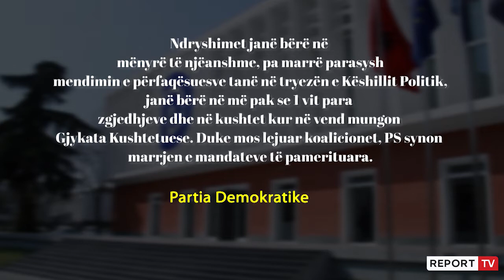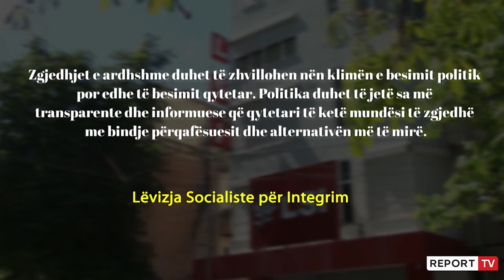Ndryshimet në Kodin Zgjedhor/ 'Venecia' takime online me PD dhe LSI, i pranishëm vetë Basha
Ekspertët e Komisionit të Venecias zhvilluan këtë të martë takimin faktmbledhës me Partinë Demokratike dhe LSI-në, mbi kushtetutshmërinë e ndryshimeve në Kodin Zgjedhor, i cili për shkak të pandemisë u zhvillua online. Në takimin virtual me ekspertët e Venecias, Kreu i PD Basha zgjodhi të ishte vetë prezent, së bashku me Sekretarin e Përgjithshëm, Gazment Bardhin, përfaqësuesin e PD në Këshillin Politik, Oerd Bylykbashin, por edhe ekspertin e çështjeve zgjedhore, Ivi Kason. Ata i paraqitën ‘Venecias’ argumentet e tyre përse nuk janë dakord me ndryshimet e reja të ligjit elektoral.

Në emër të LSI ishte ish ministrja e Integrimit Klajda Gjosha dhe Drejtori i Kabinetit Eriol Braimllari që ndanë me ekspertët e Komisionit të Venecias shqetësimet e tyre për Kodin e Ri Zgjedhor.

Opozita kundërshton heqjen e koalicioneve dhe ndryshimin e formulës e shpërndarjes së mandateve me pretendimin se ndryshimet janë bërë në mënyrë të njëanshme, pa marrë parasysh mendimin e përfaqësuesve të saj në tryezën e Këshillit Politik, në kushtet kur në vend mungon Gjykata Kushtetuese dhe nga zgjedhjet na ndajnë më pak se një vit.

‘Këto ndryshime të njëanshme kanë pasur qëllim vetëm prishjen e standardit të zgjedhjeve nga Rilindja. Mbështesim plotësisht kërkesën parimore të Presidentit të Republikës, drejtuar Komisionit të Venecias, si një kërkesë e cila mbështetet vetëm mbi Kushtetutën dhe mbi principin e zgjedhjeve të lira dhe të ndershme. Jemi të palëkundur në pozicionin për zgjedhje me standarde të larta, ndryshime konsensuale dhe jo të njëanshme, ashtu sikurse ishte marrëveshja e 5 qershorit, si mundësia e vetme për të nxjerrë vendin nga kriza e rëndë politiko-shoqërore-ekonomike dhe gjithë pluralizmit. Zgjedhjet e ardhshme duhet të zhvillohen nën klimën e besimit politik por edhe të besimit qytetar. Politika duhet të jetë sa më transparente dhe informuese që qytetari të ketë mundësi të zgjedhë me bindje përfaqësuesit dhe alternativën më të mirë’, janë shprehur përfaqësuesit e LSI gjatë bashkëbisedimit me ekspertët e ‘Venecias’ thanë burime për Report Tv.